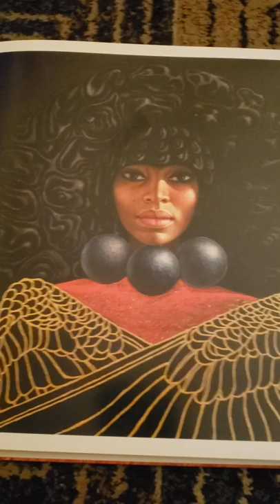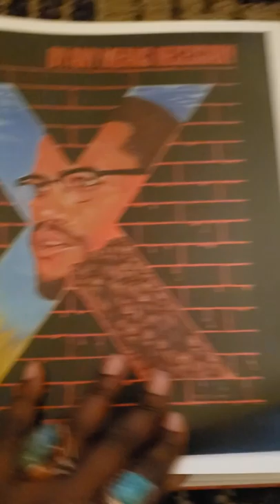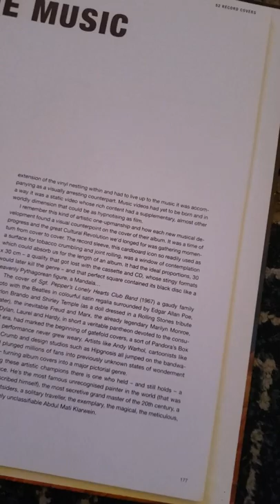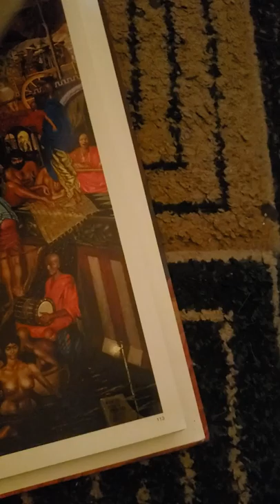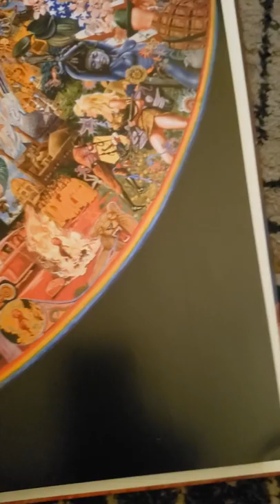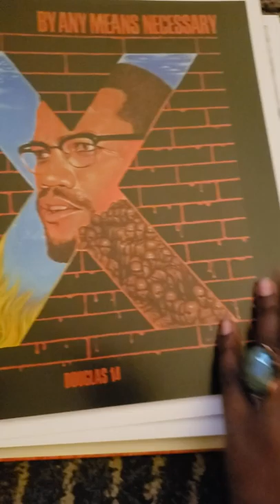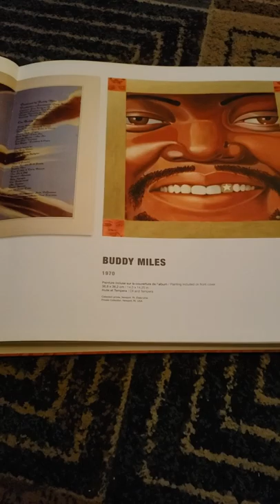Mati & The Music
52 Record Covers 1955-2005